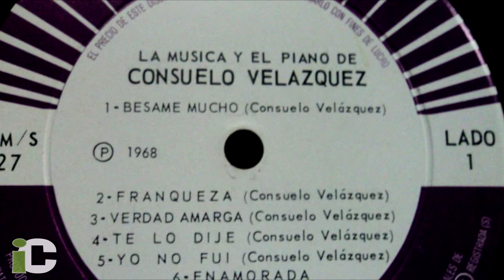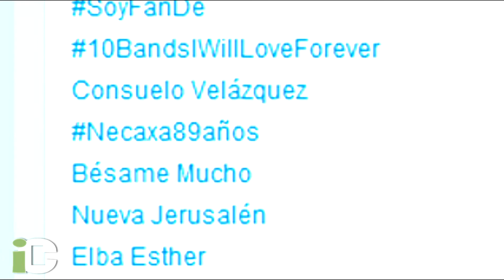Google festeja cumpleaños de Consuelo Velázquez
ESPECTÁCULOS. México, DF. 21/08/2012. Es el más grande ícono de la música en español, cantado hasta en los idiomas menos imaginados y desde épocas remotas, en su repertorio ya cuenta con más de 1000 versiones distintas. Sí, es la canción emblemática de Consuelo Velázquez, Bésame Mucho, que fue escrita por la mexicana cuando aún no había experimentado lo que era un beso.